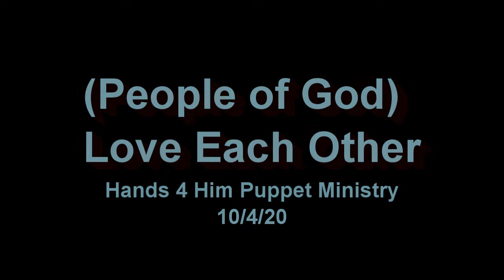People of God, Hands 4 Him Puppets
(People of God) Love Each Other (from the CD "Grown-Up Kid")

Hands 4 Him Puppets performed People of God by Rob Biagi during morning worship on October 4, 2020